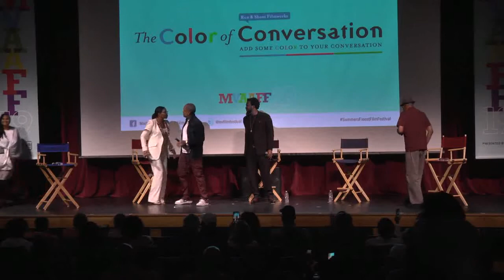Kenya Barris discusses his involvement in the documentary Blood Brothers: Malcolm X and Muhammad Ali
Kenya Barris discusses his involvement in the documentary Blood Brothers: Malcolm X and Muhammad Ali.  Kenya talks about how reading the book  "Blood Brothers: The Fatal Friendship Between Muhammad Ali and Malcolm X" was a "gift" and that they saw this documentary as a statement of the times.  Kenya describes it as a humbling experience and is very complimentary towards Marcus.   Marcus speaks on the challenges that making this documentary created. To tell an honest story that's balanced was incredibly important.   Kenya discusses that his father was in the nation of Islam and that both men were amazing, he also goes on to say that both Malcolm and Muhammad loved their people.

Moderated by Director Sam Pollard the additional panelist include:
Marcus A. Clarke, Director and Executive Producer
Kenya Barris, Producer
Ilyasah Shabazz, Malcolm X’s Daughter
Maryum Ali, Muhammad Ali’s Daughter

Blood Brothers: Malcolm X & Muhammad Ali is the definitive documentary about legendary icons Malcom X and Muhammad Ali featuring never before seen archival footage. The documentary feature is inspired by the book “Blood Brothers: The Fatal Friendship Between Muhammad Ali and Malcolm X” written by Randy Roberts and Johnny Smith.

From a chance meeting to a tragic fallout, Malcolm X and Muhammad Ali's extraordinary bond cracks under the weight of distrust and shifting ideals.

The documentary is based on the 2016 book of the same name, Blood Brothers by Randy Roberts and Johnny Smith, which covers the period when then-Cassius Clay met Malcolm X in the early 1960s and became the boxer’s mentor. The minister and activist saw Clay as a symbol of Black pride and independence, in addition to a potential vehicle for the Nation of Islam’s message.
After defeating Sonny Liston in 1964 to win the heavyweight championship, Clay announced that he was changing his name to Cassius X. Shortly thereafter, he took the name Muhammad Ali. But the relationship eventually deteriorated when Malcolm became dismayed with Nation of Islam leader Elijah Muhammad and broke away from the movement to try and work with other civil rights leaders. Malcolm tried to persuade Ali to join him and convert to a different denomination of Islam, but was unsuccessful.

About Martha’s Vineyard African-American Film Festival
Established in 2002, the Martha’s Vineyard African American Film Festival (MVAAFF) is an Academy-Award® accredited Black Film Festival where independent and established African American filmmakers can showcase, screen and promote emerging feature, documentary, and short films from across the world. The brainchild of husband and wife team, Floyd and Stephanie Rance, the MVAAFF provides a nurturing environment for African American filmmakers to test their creativity, while providing sponsors a captive audience to promote their brands among a highly discerning community of people of color.